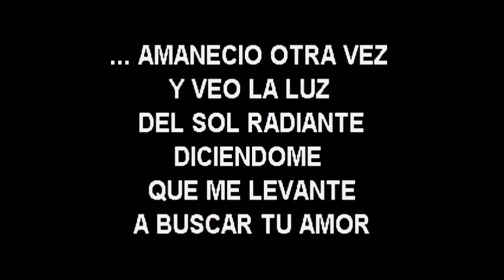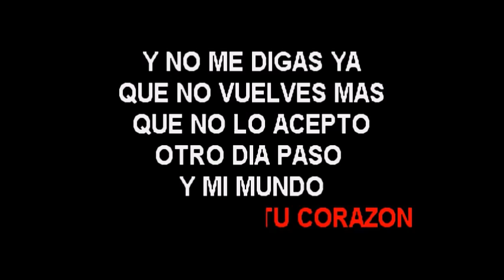El Chaval Me Falta Tu Amor karaoke